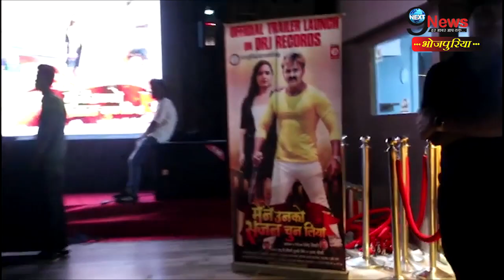ज्योति के जन्मदिन पर पवन सिंह ने गिफ्ट की थी हीरे की अंगूठी,सबके सामने पहनाया था|Jyoti Birthday Gift